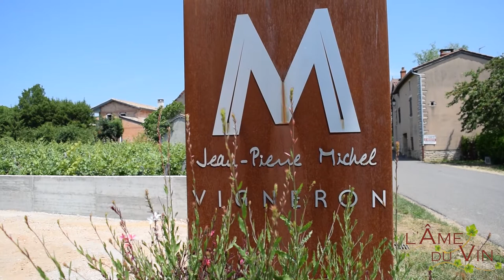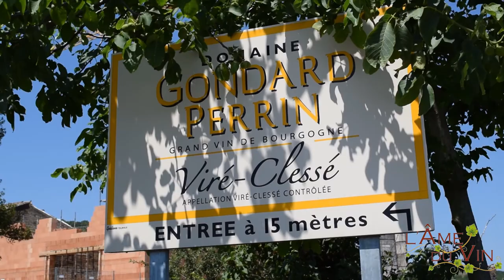VIRÉ CLESSÉ - 20 ANS D'UNE GRANDE AOC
Retrouvé le film sur l’appellation Viré Clessé à travers deux vignerons talentueux

Allez plus loin et découvrez sur notre site internet les cours de dégustation que l'on propose
ameduvin.fr